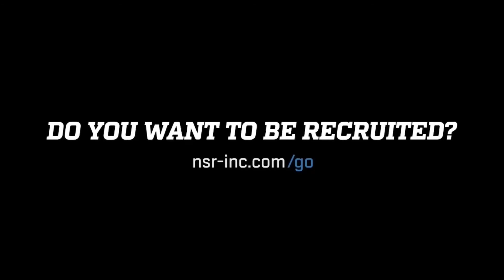2022 Rhp Brooklyn Moore 9/1/19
🥎🎥National Scouting Report: Softball’s 2022 Rhp/Ss Brooklyn B Moore DoinWork this weekend❗️